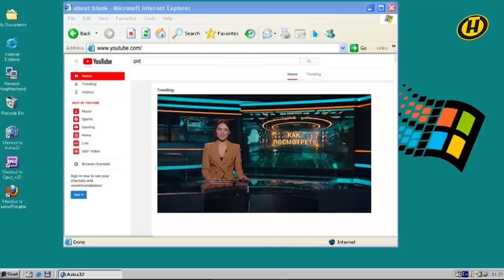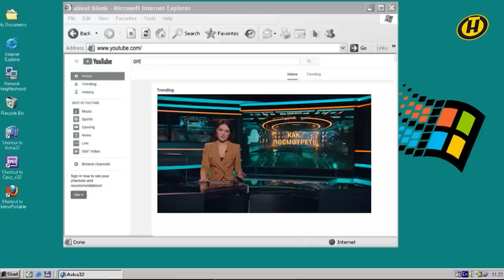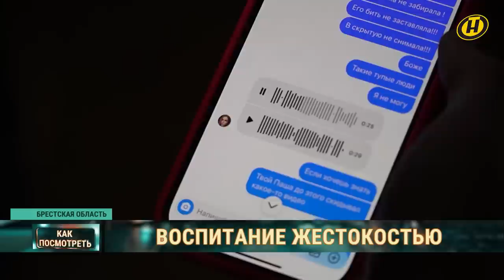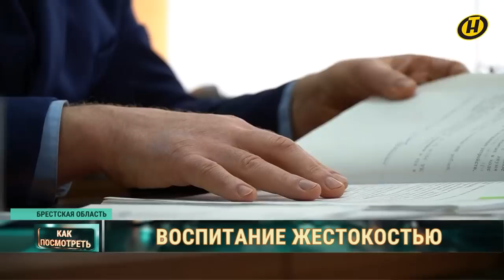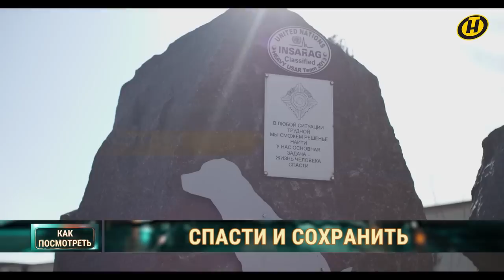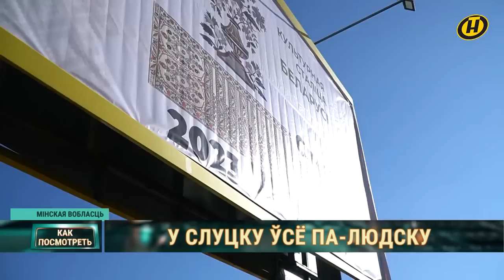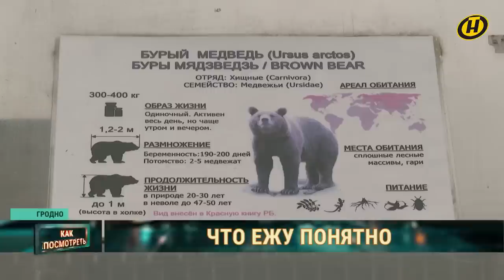КАК ПОСМОТРЕТЬ: Лукашенко на "Минской лыжне"; разговор со СМИ; Байдену нет равных; предсказания ежей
00:00 Смотрите в выпуске:

01:34 Браузер Internet Explorer стал жертвой своих же разработчиков, которые хотели его улучшить, да не смогли.

02:30 Горячо сегодня было в Раубичах. Традиционный зимний праздник "Минская лыжня" не испугать погодой! В эстафете бежал, стрелял и Александр Лукашенко. Кто пришел к финишу первым?

10:46 Традиционно на "Минской лыжне" Лукашенко общается с журналистами. О чем говорили в этот раз?

18:55 В большой спорт обычно идут с самого детства. Белорусская делегация юных атлетов на II зимних играх "Дети Азии". Болеем и ждем побед.

23:34 О победах другого рода. В номинации "Постановка недели" нет равных Джо Байдену. Он тут посетил Киев и Варшаву, сделал ряд заявлений, по итогам которых эксперты недоумевают – а для чего был затеян весь этот перформанс?

25:20 В четверг Президент Беларуси ответил на вопросы китайских масс-медиа. А сегодня стало известно о визите на следующей неделе Александра Лукашенко в Китай. Следить за встречей двух лидеров будут на всей планете.

28:17 Наше, родное. Даже на Масленичной неделе на столе белорусов блинам всегда составит конкуренцию картофель. Определяем лучшие сорта на вкус.

34:54 Чужая семья – потемки? Жестокое воспитание детей – когда и до трагедии не далеко. Осторожно! Кадры не для всех.

43:05 Проект "Хорошие люди" в этот раз будет не об одном герое, а обо всей команде спасателей МЧС Беларуси "Зубр", которая работала в эпицентре катастрофы.

49:08 Один из мировых сервисов на днях подсчитал "А сколько стоит проехать на такси в разных странах". И Беларусь в этом списке не затерялась.

50:25 У мінулы аўторак традыцыйна адзначылі Дзень роднай мовы, якая з'яўляецца і душой народа, і часткай самабытнай культуры. Сімвалічна, што менавіта на гэтым тыдні старажытны горад Слуцк урачыста “заняў пасаду” культурнай сталіцы Беларусі.

55:04 Но в отношении погоды живые барометры порой бывают точнее синоптиков. И, кажется, они уже почуяли приближение тепла. Какую весну ежи предвещают?